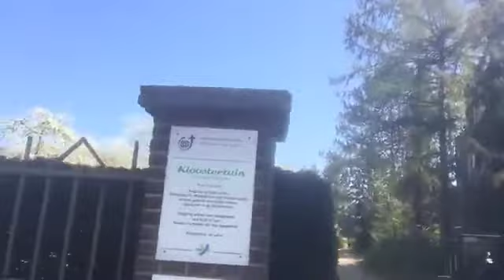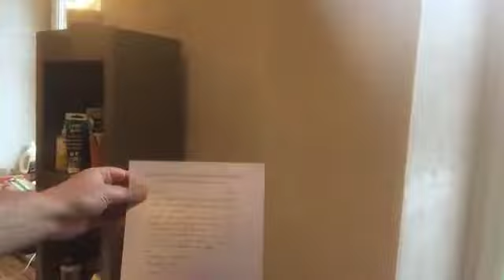DICX Steyl Leesbaar in 2020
Virtuele Open Dag @ Steyl 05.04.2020 om 12 uur.